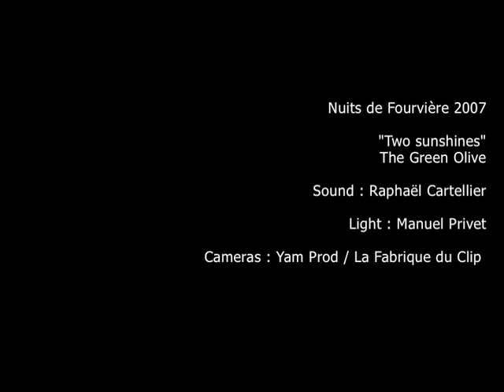THE GREEN OLIVE - TWO SUNSHINES - FOURVIERE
The Green Olive - Lyon Rugit la Nuit